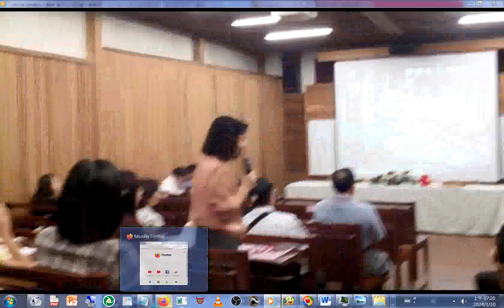20131109摘錄#成功大學#歷史系系友會蔡幸娟教授發言（20231111蔡教授以系主任身分舉辦校友回娘家活動）